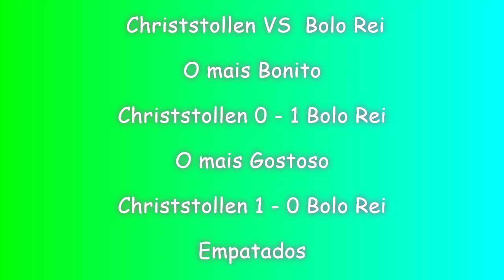Stollen - Bolo Rei Alemâo, Bolo de Natal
Stollen é o Bolo Alemâo que é um irmâo do bolo Rei português, e está presente en cada casa pelo Natal e tambem se pode comprar durante todo o Ano, e dura de três a quatro semanas se for enrolado com papel de aluminio, muito gostoso.